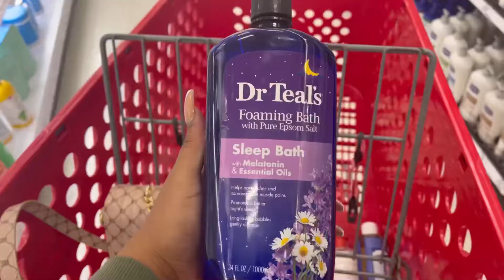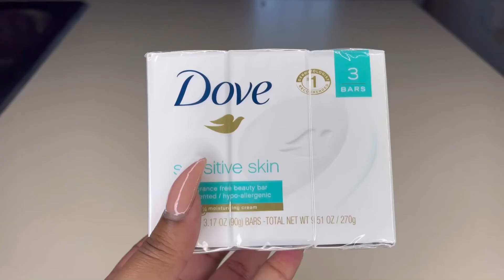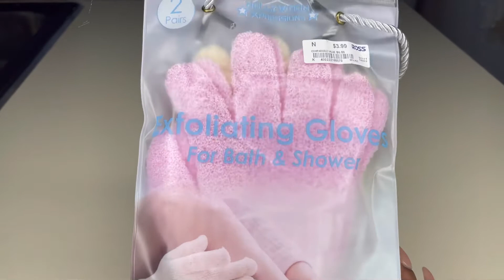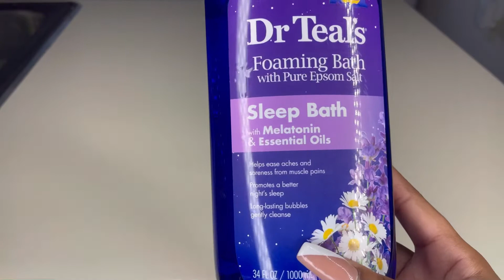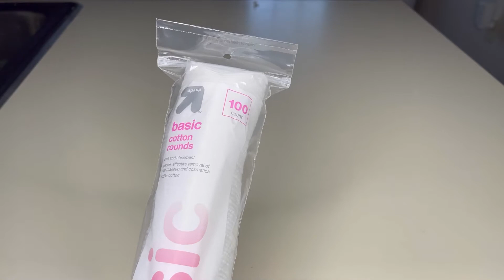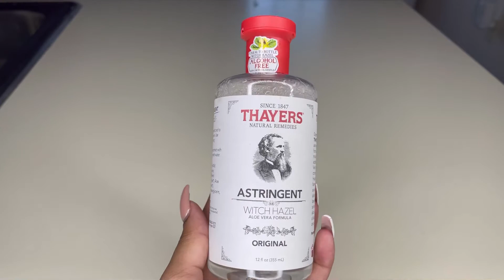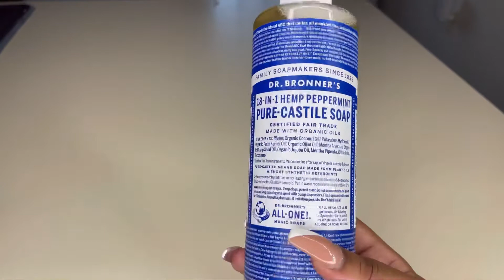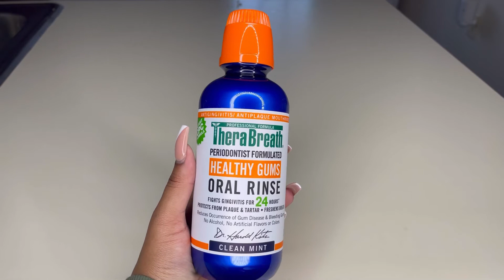HYGIENE SHOPPING VLOG + HAUL | VLOGMAS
HeyKayBae’s.💕
as always thank you guys for watching.

SHOP Godapperal. 🥵

CouplesChannel ❤️
KeepingUpWithTheJoneses